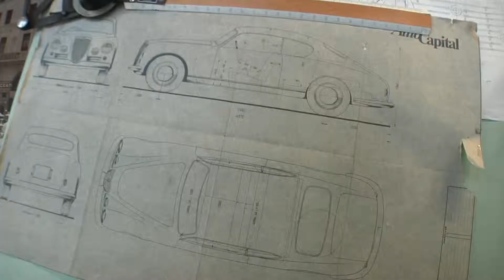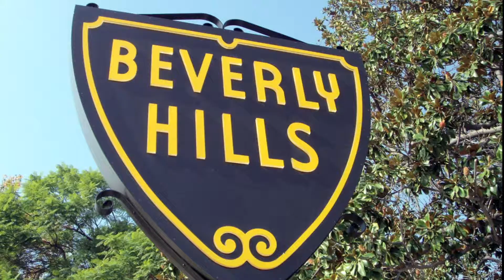Traces of 1000 Miles anteprima al Museo Mille Miglia by Gloria V. Fenaroli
ATELIER FOTOGEK Fotografie e Video
Atelier fotografico

MARKS OF 1000 MIGLIA during the Vernissage of the national premiere at the Mille Miglia Museum in Brescia, less than a month from exposure to Los Angeles - Italy in US 2013

MARKS OF 1000 MIGLIA durante la Vernice dell'anteprima nazionale al Museo Mille Miglia di Brescia; meno di un mese dall'esposizione a Los Angeles

Si ringraziano / Thank you:  Museo Mille Miglia, Writer and Director Max Leonida, Dott.ssa Paola Savoia, l'amico Nicola Migliorini, Dott.sa R. Pace, Fernanda e Giulio Marchetti Le Perlage Franciacorta, Vini Alex Berlingheri, Roger Bufalo Boutique, la soprano Serena Aprile e il M° Massimiliano Giovanardi.